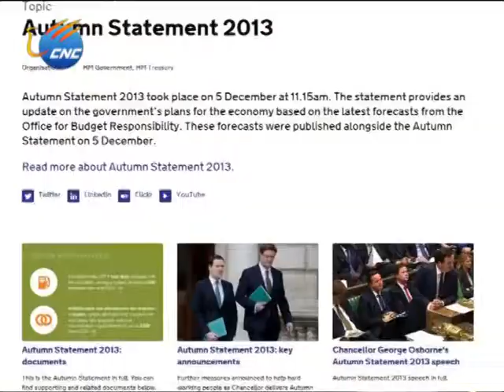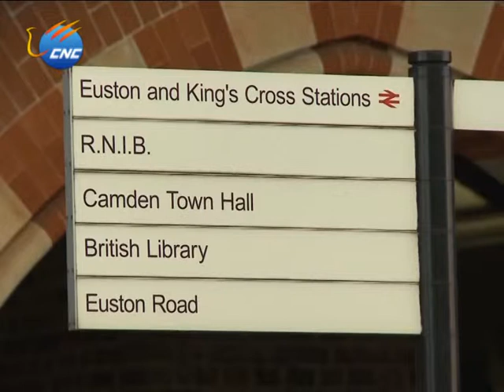CONTROVERSY OVER BRITISH RAIL FARE HIKE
British travellers are fuming after a new year price hike on rail fares.

The average increase this year for train tickets is 2.8 percent.

But railway operators argue that is the smallest rise in fares in four years.

Commuters will be most greatly affected, with some gathering at London's King's Cross station to protest.